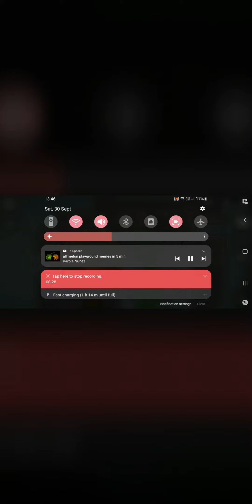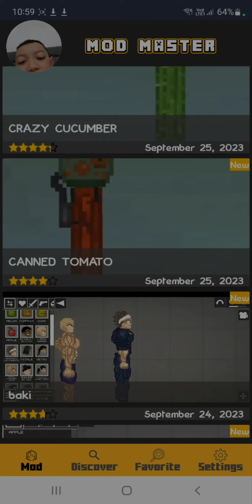melon playground new 18.0.9